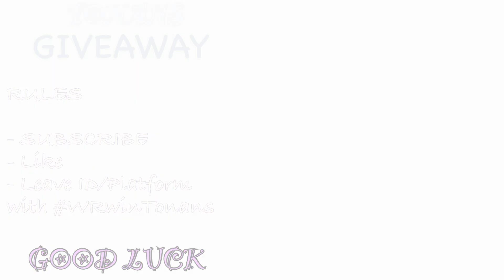TONANS GIVEAWAY | 7 new alpha TITAN weapons for free 😱 | War robots game [WR]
RULES

3. Leave game id/platform along with
below this video in comment section

Please participate untill 30.August.2023.  21h (9pm) CET (Central European Time)
You can expect winners announcement video on 31.August.2023  (CET - night hours)

P.S
You can’t participate if You are one of Levi Hickok winners (last giveaway winners)

I am playing War robots game only on ipad pro 12’’ & Iphone. I never play on PC.